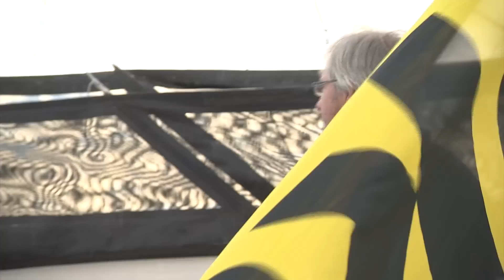Bracelona World Race: Interview du directeur de course, Jacques Caraës (FRA)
Interview  du directeur de course de la Bracelona World Race, Jacques Caraës, avant le départd e la course.

La Barcelona World Race est la première et la seule régate en double (deux membres d'équipage par bateau), sans escale autour du monde. Cette boucle autour de la planète part et arrive à Barcelone (Espagne).  Il s'agit d'un défi sportif extrême et d'une aventure océanique qui mettent les limites humaines à l'épreuve.
Organisée par la Fondation Barcelonaise pour la Voile Océanique (FNOB), la régate fais partie du championnat du monde IMOCA Ocean Masters.
Le départ de la course sera donné le 31 décembre 2014 à 13h00, avec une ligne de départ mouillée en face du W Barcelona hotel devant le port de la ville. Les premiers concurrents sont attendus à la fin du mois de mars 2015.

Les bateaux parcourent 23 000 milles nautiques lors d'une circumnavigation de Barcelone à Barcelone, en laissant les caps de Bonne Espérance (Afrique du Sud), Leeuwin (Australie) et Horn (Chili) à bâbord (leur gauche) et l'Antarctique à tribord (leur droite). Pendant les trois mois de course, les skippers tracent leurs routes au milieu de 12 zones climatiques et traversent trois océans, en plus d'une navigation dans la mer Méditerranée.

Les équipages naviguent sur des IMOCA 60 de 18,28 mètres de long. Leurs mâts peuvent atteindre une hauteur maximum de 29 mètres, soit la hauteur d'un immeuble de dix étages.